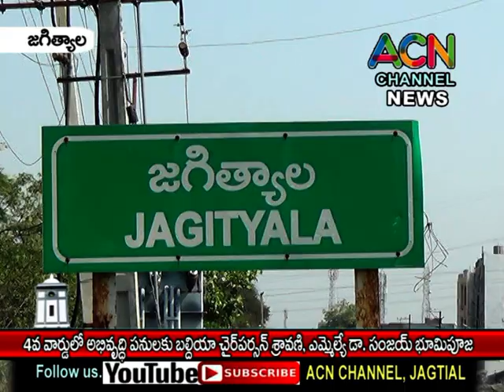జగిత్యాల పట్టణంలో 4వ వార్డులో అభివృద్ధి పనులకు బల్దియా ఛైర్ పర్సన్ శ్రావణి, ఎమ్మెల్యే సంజయ్ భూమిపూజ